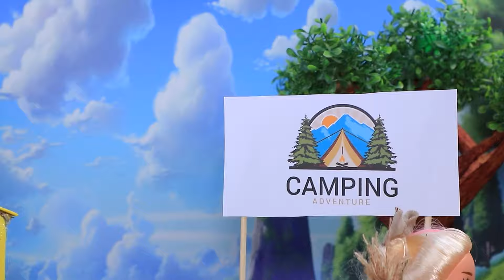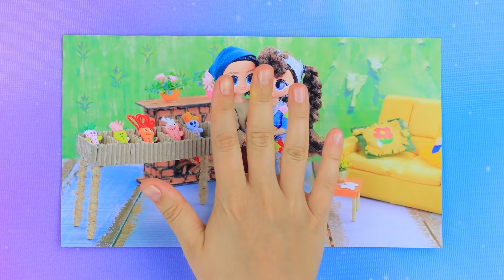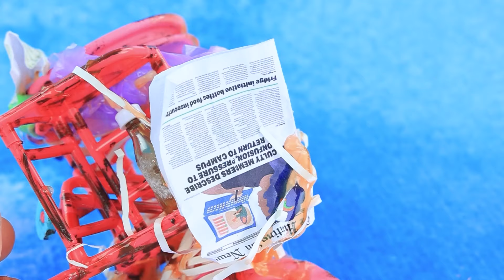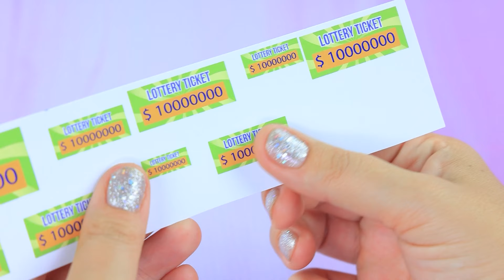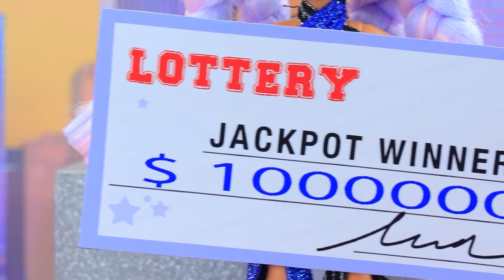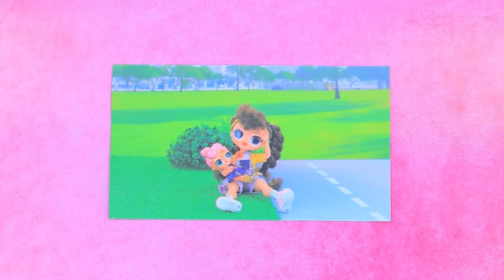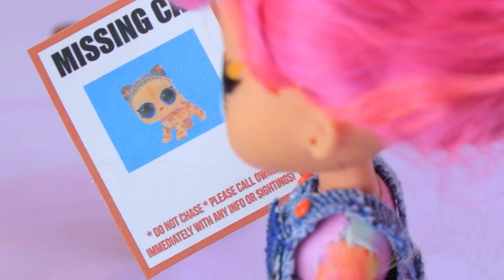ब्रोक, रिच, गीगा रिच LOL मॉमीज़ बन गयी! LOL OMG के लिए 32 DIYs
मेरी लिटिल पोनी: मॉम सैलेस्टिया vs स्टैपमॉम लूना | सभी सूचनाएं चालू करें

इसमें देखिये ब्रोक, रिच, गीगा रिच मॉमीज़ बनकर सभी को सरप्राइज़ कर देती है। इस मज़ेदार और दिल को छू लेने वाली वीडियो में आप देखेंगे की कैसे सभी मॉमी  अपने बच्चों के साथ समय बिताती है। पैरेंटिंग क्र चैलेंजेज़ से लेकर फ़ैमिली की खुशियों तक, देखें की मॉमीज़ इसे कैसे संभालती है। चाहे वे ब्रोक, रिच, या गीगा रिच हों, एक बात तो है: उनकी  फ़ैमिली का प्यार उन्हें असलियत  में अमीर बनाता है! इस मज़ेदार वीडियो को देखना ना भूलें।

• ड्राई पेस्टल
• फ़ैब्रिक
• राइनस्टोन्स
• राइनस्टोन चेन
• फ़ोम पेपर
• थ्रेड
• होलो फ़ाइबर
• बीड्स
• पॉलिमर क्ले
• ऐक्रिलिक
• लीव्स
• डॉल
• फिटिंग्स
• स्मॉल पार्ट्स
• पेंट
• क्लियर नेल पॉलिश
• हाफ ऑफ़ अ क्लियर सफ़येर
• ट्वाइन
• रिबन
• फ़ैब्रिक
• कलर्ड थ्रेड्स
• मॉस
• किंडर जॉय
• लाइट क्ले
• ग्लिटर
• पॉप ट्यूब
• चिप्स पैकेजिंग
• क्रिप पेपर